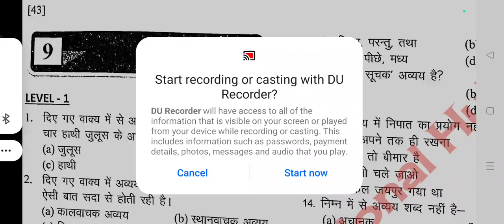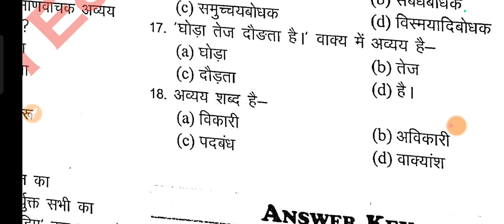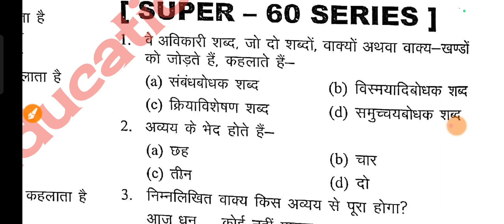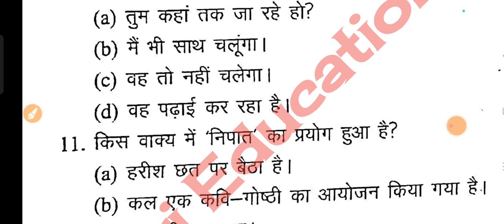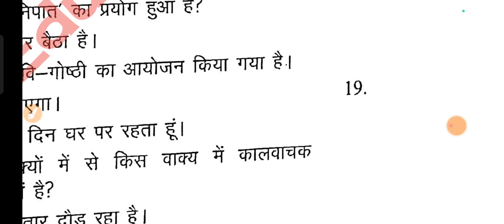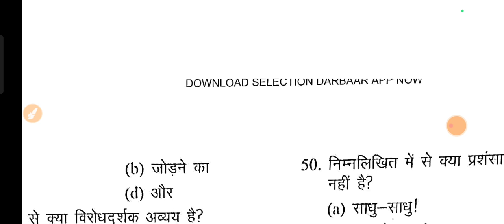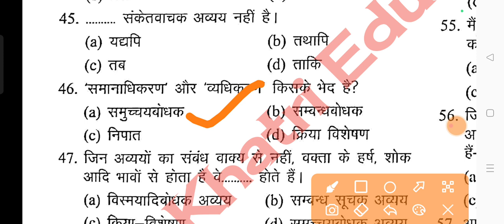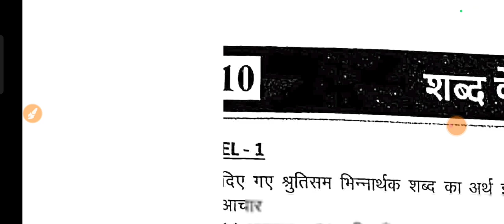अव्यय और उसके भेद, अवव्य हिंदी व्याकरण, hindi grammar topic wise MCQ Series, अव्यय और उसके भेद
hindi vyakaran sangyasangya hindi grammarsangya kise kahate hainsangya i paribhashasangya ke bhed

Sangya ka chart

sangya ke kitne bhed hote hain

sangya balya kannada movie romantic scenes

sangya shabd

sangya ke prakar

Sangya sarvanamसंज्ञा की परिभाषा

sangya kitne prakar ke hote hainSangya se avyay tak

हिन्दी भाषा
हिन्दी व्याकरण
वाक्य विचार
वाक्य और उसके भेद
अर्थ के आधार पर भेद
रचना के आधार पर भेद
उधारन सहित और परिभाषा सहित
ssc kvs ctet htet mptet uptet all tet exams
Class 6
Class 7
Class 8
Class 9
vakya parivartan hindi grammar
class 10
class 10 tricks
class 9
class 10 examples
class 10 edumantra
vachya parivartan hindi grammar
class 10
class 10 tricks
class 10 nidhi academy
class 10 dear sir
class 10
class 9
class 10 tricks
vakya parivartan hindi

Class 10